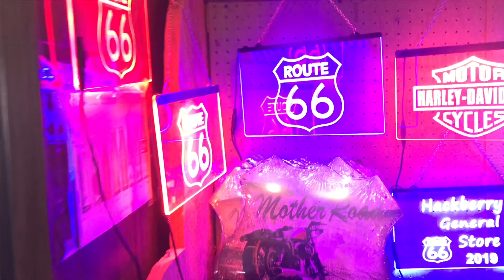Batatinha frita 123 - Round 6 e as motos!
O que o seriado da Netflix, Round 6, tem a ver afinal com as motos e as escolhas que as pessoas fazem em sua vida?
Confira o vídeo e deixe a sua opinião!
Informações sobre locações de motos no Brasil e Tours pelos Estados Unidos e Canadá, consulte: